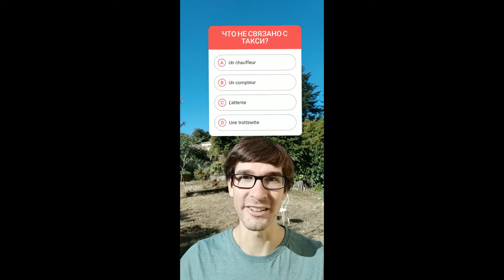Французский для путешествия I Вызов такси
Вызов такси I Je commande un taxi
Французский язык и французская лексика для повседневной жизни за 60 секунд!

Давайте учить французский с улыбкой!
Étudions le français avec le sourire!

Все уроки на ФранцузскийсАнсельмом вместе с бесплатным курсом французского для начинающих
 Le Français en 60 secondes par LE FRANCAIS AVEC ANSELME